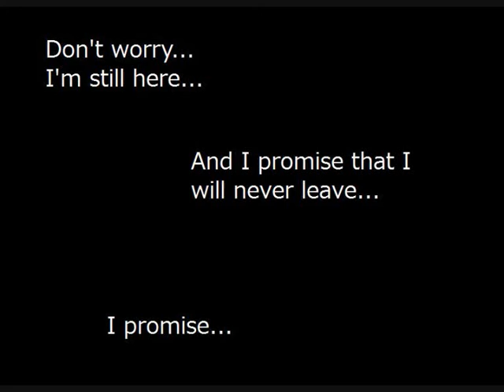Love me (old)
Oh my Lord! This animation is so old. This animation made by me when I was younger. At first I thought it wasn't worth it to upload it. But then, today, I looked at it and I said: "I was crazy! It looks so good!" I am not very great at make animation, despise that want I wanna do. So if you don't like, just leave. Don't waste you time on something you don't like.

Both characters belong to me. They are Baby (the angel fairy) and Dark Light ( the purple one).

Give credit to the person who sang and to the one who made it, alright.